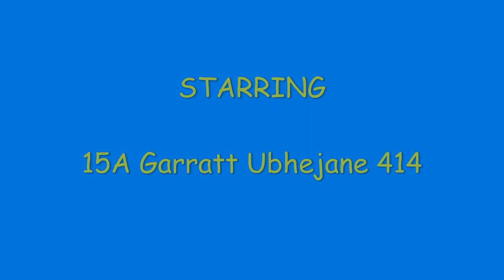Beyer Garratt (Ubhejane) 414 Crossing The Lukosi River Bridge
15th class no. 414 has just crossed the Lukosi River bridge and is approaching the Sinamatella road crossing on the northline to Victoria Falls.
LOCOMOTIVE GENERAL PARTICULARS - 15A BEYER GARRATT
Superheated
Tractive Force at 85% B.W.P.: 47,496 lb
Factor of Adhesion at 85% B.W.P & F.W.O: 4.157
Maximum Coupled Axle Load F.W.O: 15.18 tons
Weight on all Coupled Wheels: 88.14 tons
Total Weight of Engine: (Empty): 135.83 tons
Total Weight of Engine: (F.W.O.): 186.74 tons
Weight per foot run over Buffers: 2.022 tons
Water Capacity: Front Tank 4,250 gallons
Water Capacity: Hind Tank 2,750 gallons
Water capacity: Total 7,000 gallons
Coal Capacity: 12½ tons
Rigid Wheels Base: 10 ft 6 ins
Engine Numbers: Batch  4: Nos. 384 ~ 413
 Batch 5: Nos. 414 ~ 423